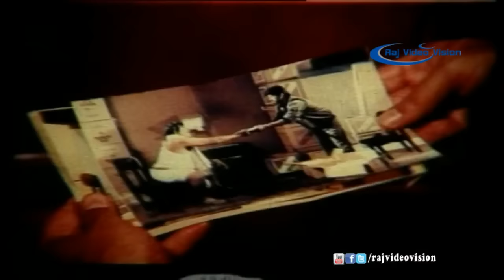Ashoka Chakram Full Movie Part 3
Ashoka Chakram-Thiyagarajan,Tiger Prabhakar,Telgu Movie Tamil Dubbed Full Movie